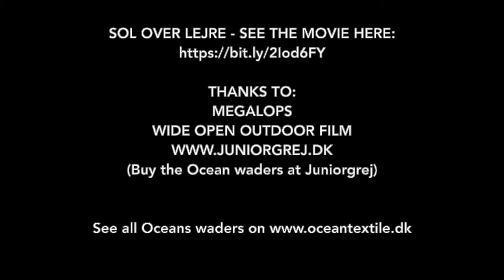Ocean waders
Thanks to Juniorgrej.dk, Megalops and Wide Open Outdoor Film
for the film Sol Over Lejre.